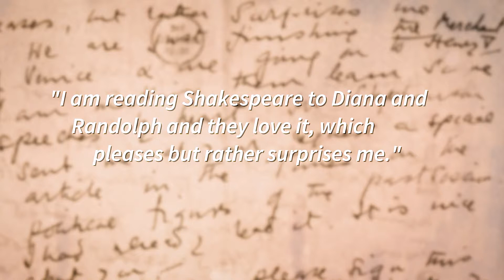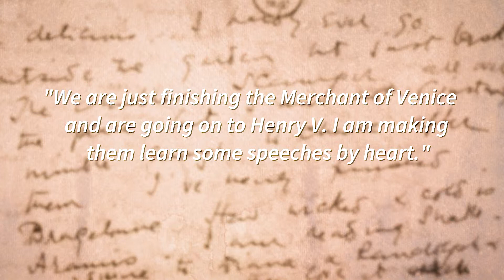The Churchill Family and Shakespeare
Allen Packwood, Director of the Churchill Archives Centre, shows how Winston Churchill’s correspondence – particularly the letters he exchanged with his wife Clementine - give an insight into the Churchill family’s fascination with the theatre and their love of Shakespeare.